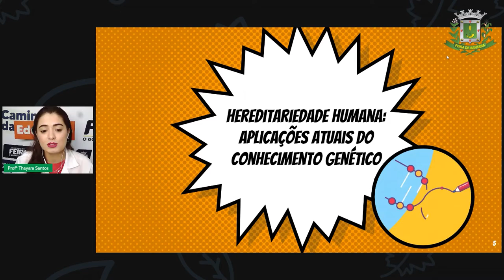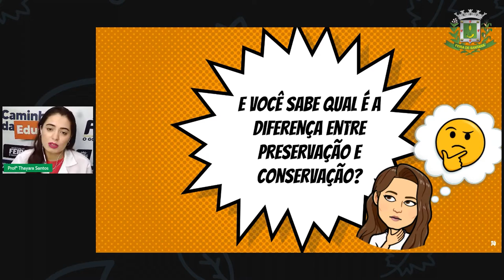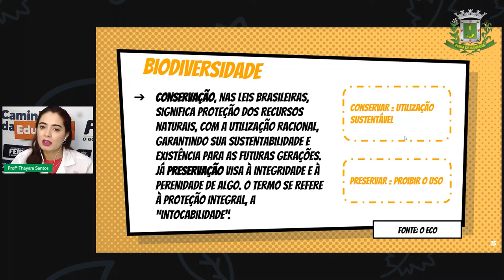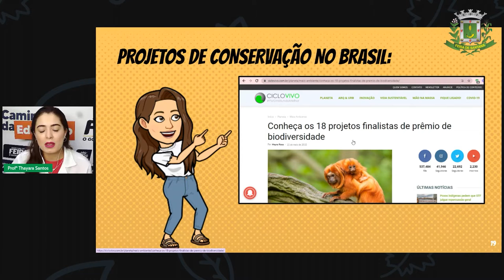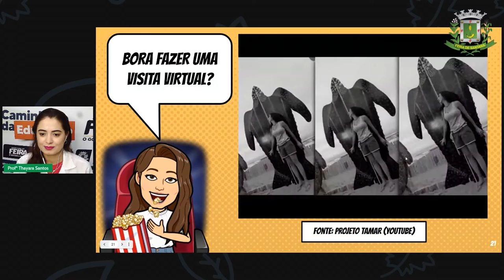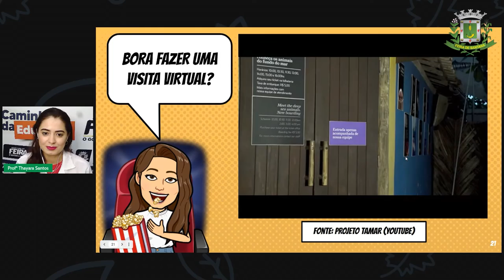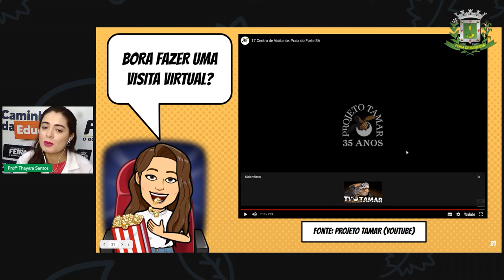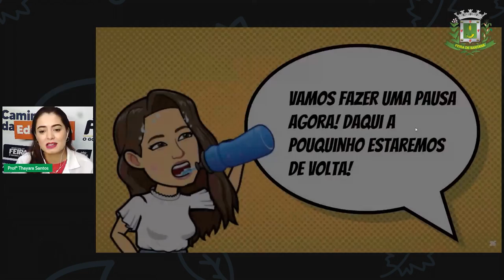9ºANO Aula 17 Profª Thayara Santos Ciências Preservação e conservação da biodiversidade